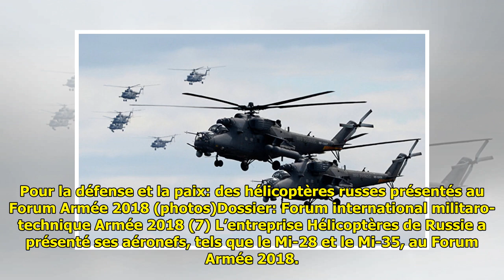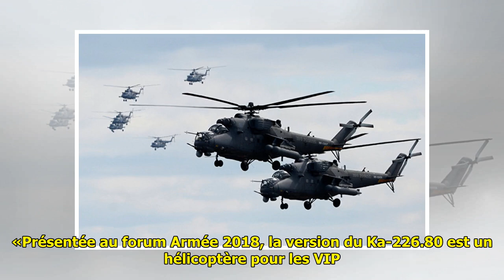Pour la défense et la paix: des hélicoptères russes présentés au Forum Armée 2018 (photos)